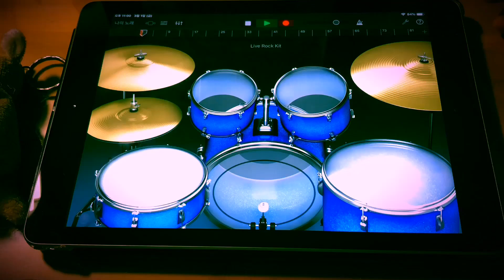엔플라잉 (N.Flying) - 옥탑방 (Rooftop) (IPAD Drum Cover)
§ This Video's DRUM Sheet

If you leave a comment about recommendation song, I will upload my clip.